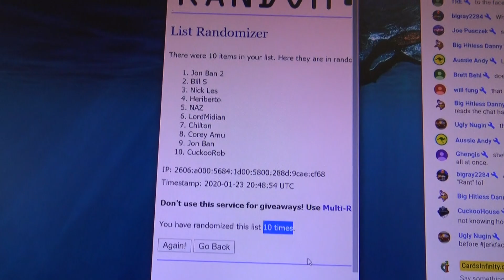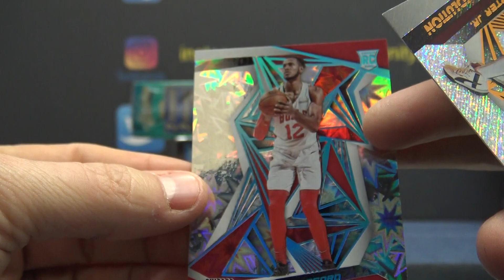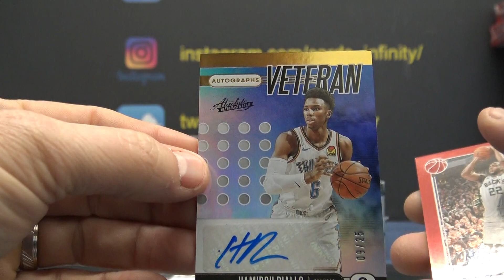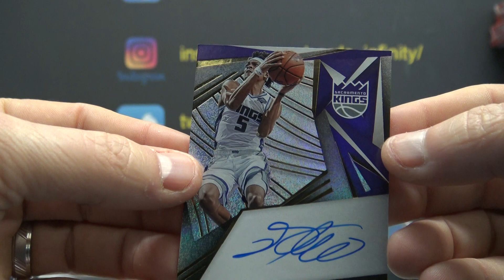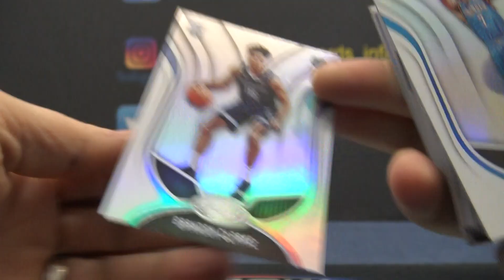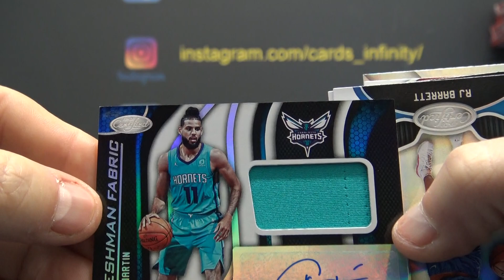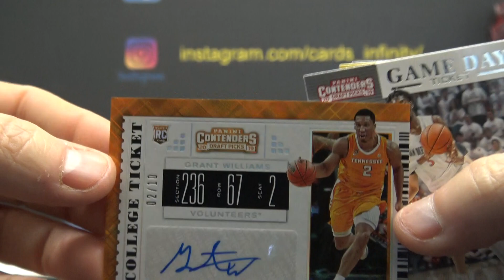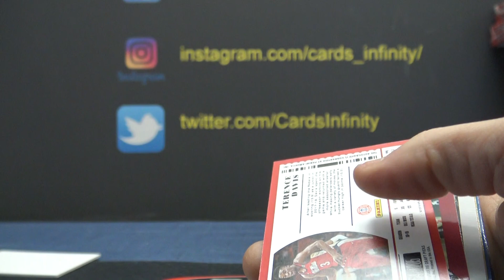2019/20 Panini Absolute, Certified, Contenders & Revolution NBA Basketball 4 Box 'Serial s' GB # 2